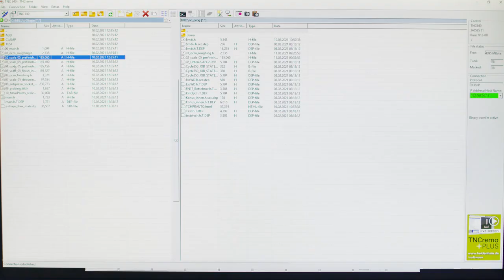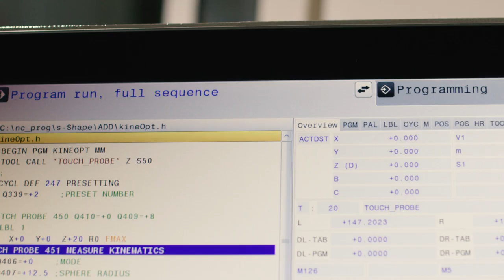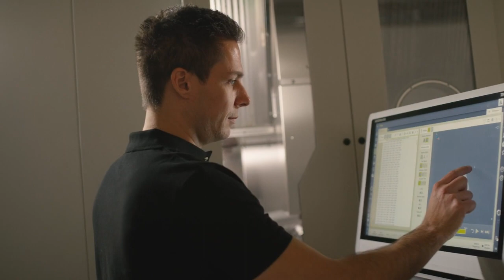5-axis machining with HEIDENHAIN: powerful TNC functions for aerospace parts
Discover how the rich functionality of HEIDENHAIN TNC controls makes 5-axis machining easy and reliable for demanding aerospace machining tasks. This video uses a typical aerospace part to demonstrate the following benefits:
• Easy programming and realistic, pre-machining simulation with dynamic collision monitoring, aided by our Digital Twin
• Fast and reliable machine optimization with KinematicsOpt for perfect 5-axis accuracy
• Powerful machining cycles such as Optimized Contour Milling (OCM) for the trochoidal milling of any pocket or island with optimum cutting data
• Special 5-axis functions such as TCPM for optimum tool guidance, or Cycle 32 for perfect surfaces

Master 5-axis machining to achieve perfect results with speed and efficiency using TNC controls from HEIDENHAIN.